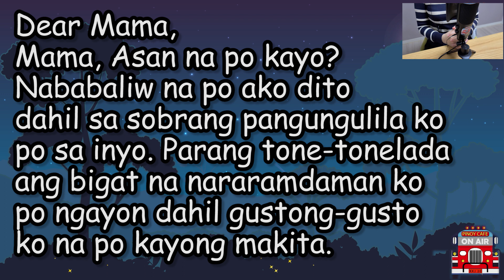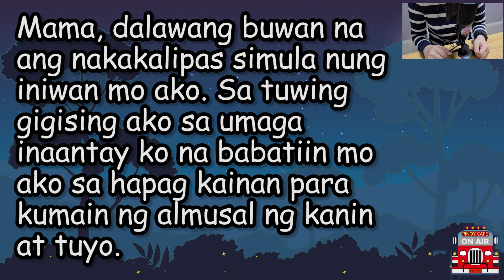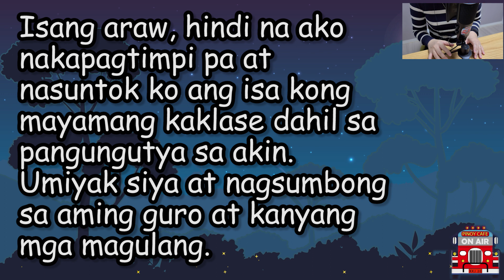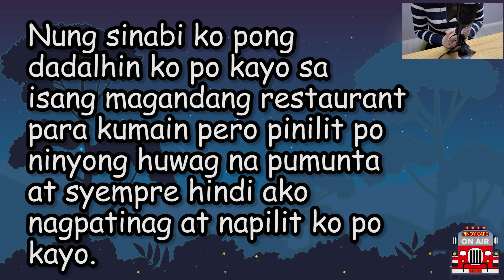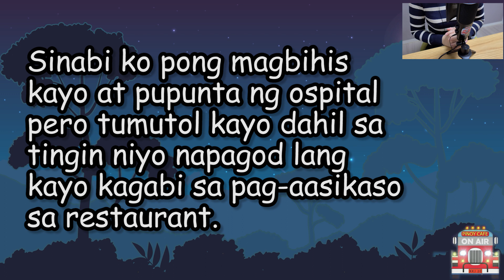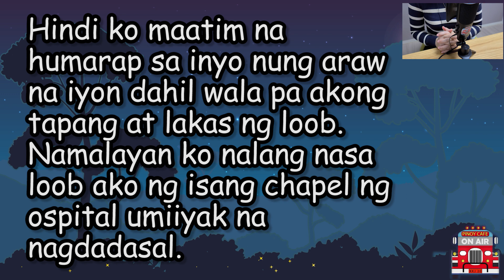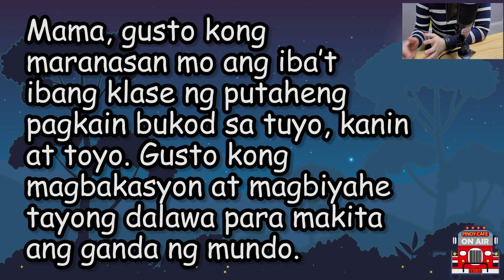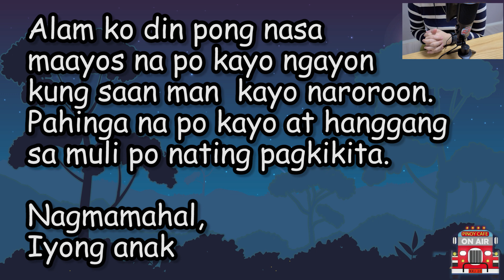(Totoong Kuwentong Pinoy) Liham para kay Inay, Filipino life story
Nangungulilang anak sa inang lumisan, may mensahe sa ina.